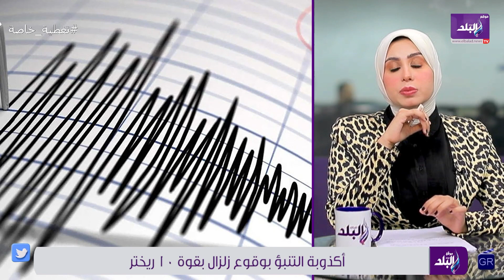وقوع زلزال بقوة ١٠ ريختر أكذوبة كيف انتصرت البحوث الفلكية على العالم الهولندي ؟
ElBaladOfficial#
ElBalad_Official#